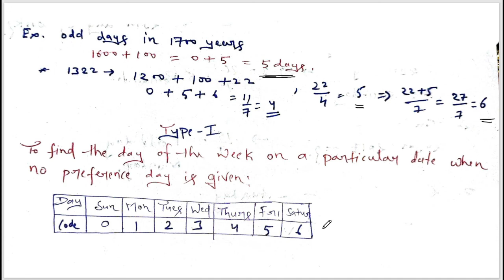Calendar Reasoning tricks | complete topic in single video| SSC, RAILWAY, SI, PET, CPO |By Ravi sir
Calendar Reasoning tricks | complete topic in single video| SSC, RAILWAY, SI, PET, CPO. GOOD AND BEST QUALITY VEDIO FOR STUDENT WHICH PREPARE EXAM .